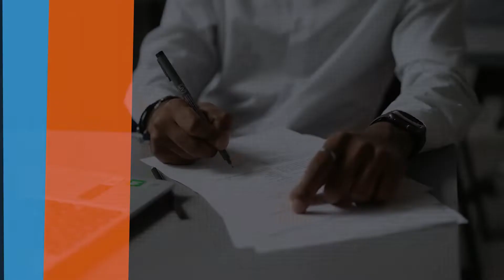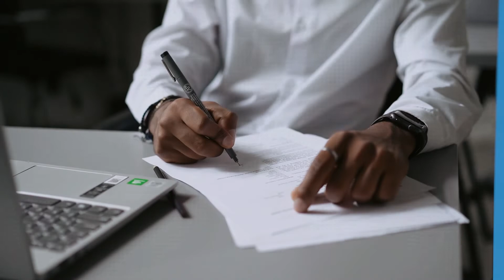Încălcarea DREPTULUI NATURAL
Care este cel mai mare pericol care planează asupra românilor în acest moment? Incoerența, falsul..spune domnul avocat Daniel Ionașcu! Care este fundamentul acestui răspuns și cum anume ne este încălcat dreptul natural aflam în episodul de azi!

Invitat permanent: Daniel Ionașcu - avocat
Moderator: Loredana Corchis - jurnalist TVR Cluj